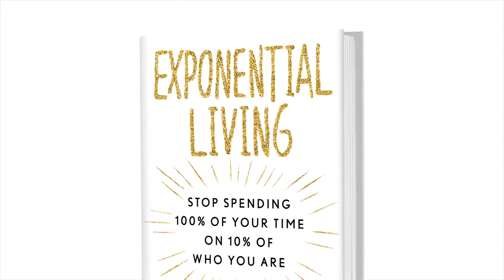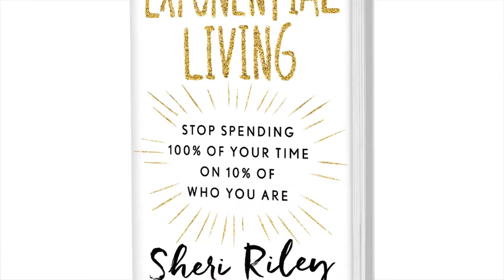My journey to Exponential Living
I  was the Senior Director of Marketing at LaFace Records, where I was responsible for the marketing of some of the biggest artists of all time including Toni Braxton, TLC, and Usher. I was in her late 20’s and making six figures, complete with a luxury car allowance and an unlimited expense account. I bought my mom a home. I loved my job. I loved the people I worked with, but I was miserable. How on earth could I have the career of my dreams, yet feel so empty?

I realized I was spending 100% of my time on 10% of who I was. I discovered, I didn’t just want a good career, I wanted a great life. This began my journey of Exponential Living, which is pursuing peace, choosing clarity, and living courageously.

My book, Exponential Living® - Stop Spending 100% of Your Time on 10% of Who You Are, (Penguin Random House) helps high achievers to integrate their personal desires into their life without detriment to their professional achievement. It provides the answers we need to make choices that lead to less stress, better clarity, and a more fulfilling life. And empowers us to live in our true power, which is peace.

The Foreword is written by Usher and features interviews with Actor/Rapper Chris “Ludacris” Bridges, TV/Film Producer Will Packer, syndicated radio personality Bert Weiss, Actors Boris Kodjoe and Nicole Ari Parker, Atlanta City Council President Ceasar Mitchell, retired NFL Player Peerless Price, and retired NBA Player/Philanthropist Darrell Griffith. to name a few.

For additional information, please visit SheriRiley.com. SheriRiley ExponentialLiving Motivational.

Head over to SheriRiley.com for my blog, services, and how to book me as your Speaker. .

Order autograph copies of Exponential Living - Stop Spending 100% of Your Time on 10% of Who You Are at PeaceIsTheNewSuccess.com